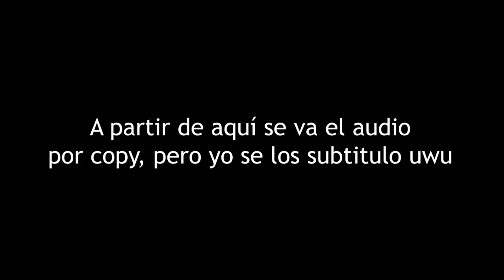COSCU ENTRA A MI STREAM después de que lo CARREO CON MI DÚO!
► Soy un jugador de elo Gran Maestro del servidor de LAS. Juego ADC.

► Si querés tu propio ANÁLISIS o tu propia SESIÓN DE COACHING contactate conmigo por gmail con el asunto COACH: